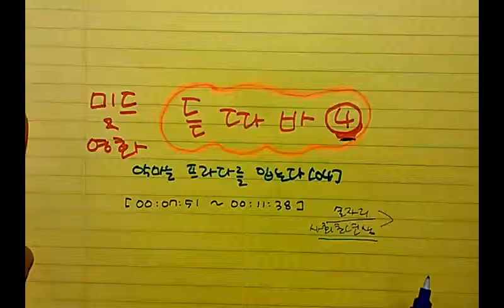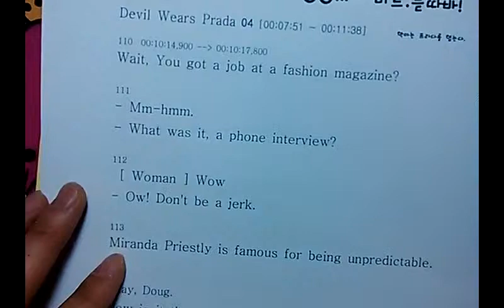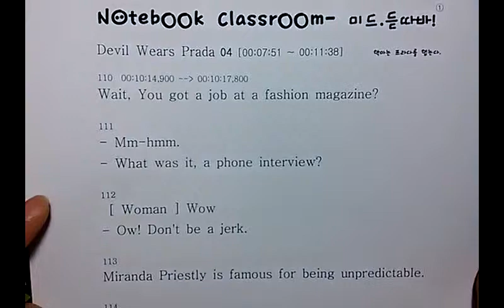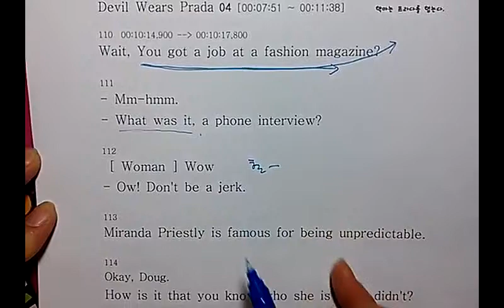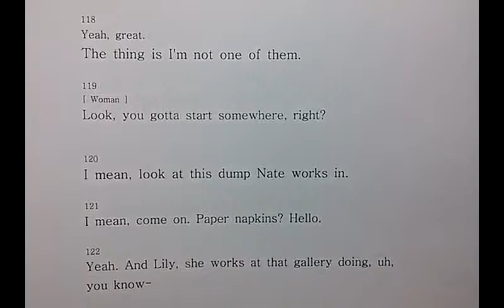Notebook Classroom-Mid Speaking-Prada 04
미드 스피킹 듣따바 - 악마는 프라다를 입는다 04강